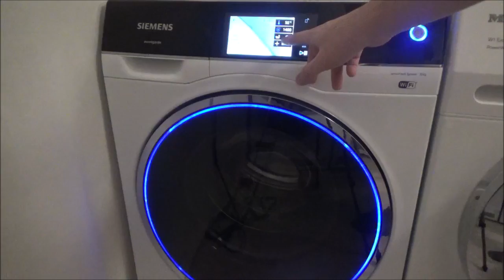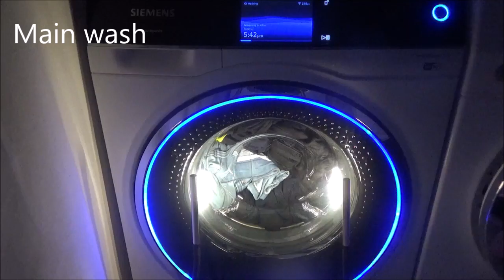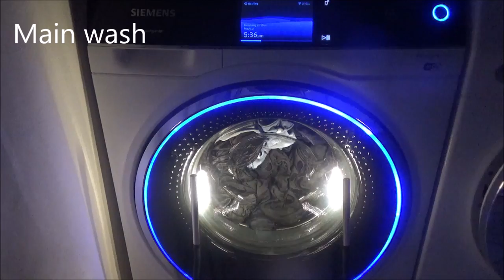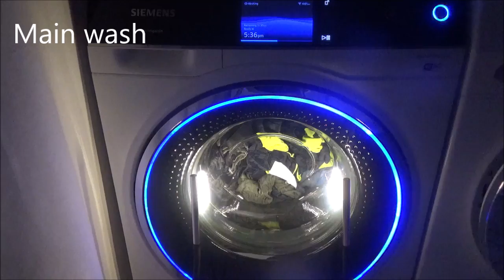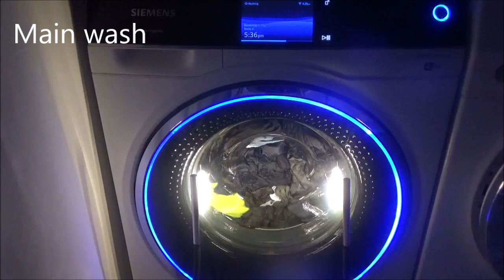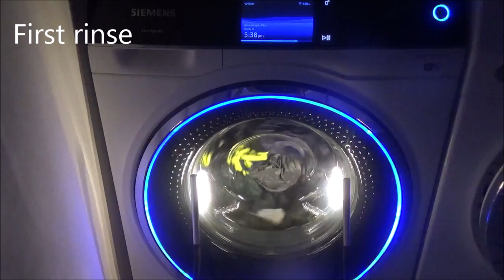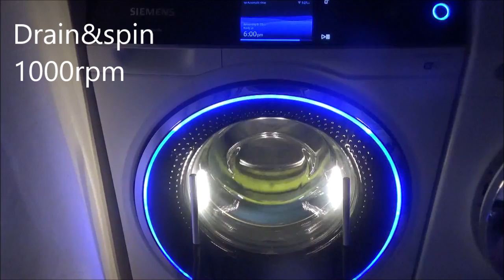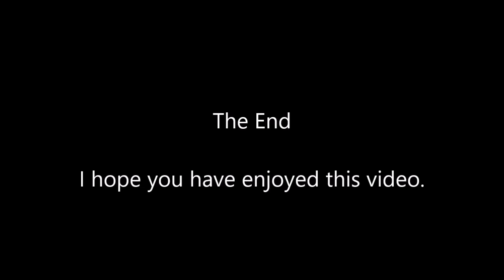Siemens avantgarde WM14U940EU - Cottons 50 w/ Water Plus, full 10kg load (Full cycle)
In this video we are washing a full 10kg load (I've weighted it) in the Siemens avantgarde on cottons 50c with water plus and 1400rpm. The machine did good but I find the water levels way too low, especially for the main wash. The machine added 2 minutes after sensing explaining it sensed 10kg. No drama with balancing thankfully.. also the aquaSensor didn't add a rinse. This machine keeps surprising me with it's spin performance! It's about as good - if not better - than the W1! And that machine is 1600rpm!

In diesem Video waschen wir eine volle 10 kg Ladung (ich habe sie gewichtet) in den Siemens Avantgarde auf Baumwolle 50c mit Wasser Plus und 1400 U/min. Die Maschine hat gut gemacht, aber ich finde den Wasserstand viel zu niedrig, besonders für die Hauptwäsche. Die Maschine fügte 2 Minuten nach dem Erkennen von 10 kg hinzu. Kein Drama mit auswüchten zum Glück. Auch der Aquasensor fügte keine Spülung hinzu. Diese Maschine überrascht mich mit der Schleuderleistung! Es ist ungefähr so gut - wenn nicht besser - als die W1! Und der ist 1600 U/min!

Video index
00:00 Preparing the wash/Vorbereiten der Wäschgang
05:43 Start
06:00 Detergent dispensing/Waschmittel einspülen
07:09 Load adjustment active/Mengenautomatik aktiv
14:25 Main wash/Hauptwäsche
2:16:42 Intermediate spin 1000rpm/Zwischenschleudern 1000 U/min
2:27:05 First rinse/Erster Spülgang
2:37:08 Intermediate spin 1000rpm/Zwischenschleudern 1000 U/min
2:48:18 2nd rinse with aquaSensor/Zweiter Spülgang mit aquaSensor
2:58:18 Intermediate spin 1000rpm/Zwischenschleudern 1000 U/min
3:09:29 Final rinse/Weichspülen
3:20:04 Final spin 1400rpm/Endschleudern 1400 U/min
3:35:21 Finished/Programmende